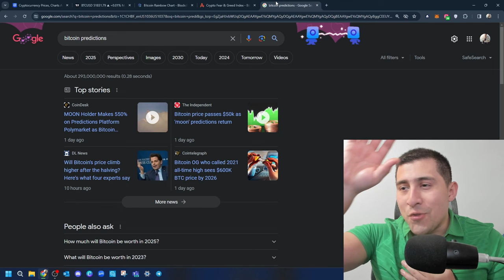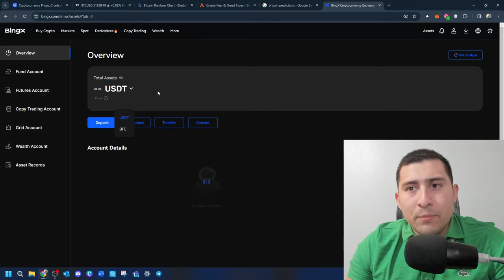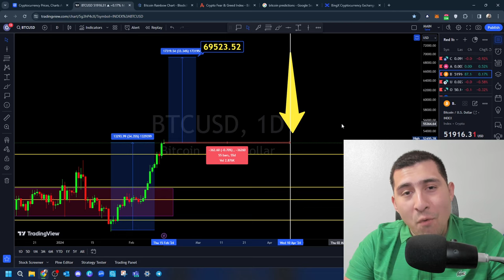URGENT BITCOIN PRICE BY HALVING DATE (WATCH Before Tomorrow)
0:00 Intro